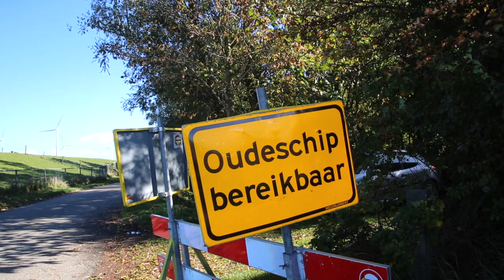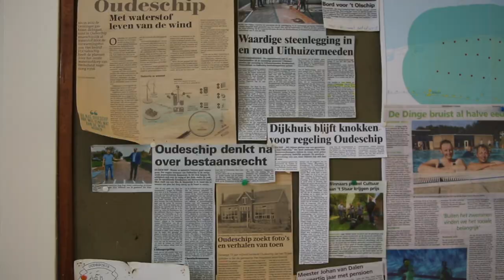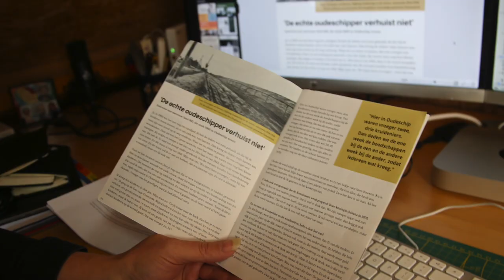Oudeschip | 52 Dorpen, Het Hogeland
Ten noorden van Oudeschip ligt de Eemshaven. Even leek het erop dat het dorp zou moeten verdwijnen toen de haven in 1970 werd gebouwd. Maar de ontwikkeling van Eemshaven viel tegen en het dorp bleef bestaan.

Inmiddels is de Eemshaven toch tot bloei gekomen en vecht het dorp opnieuw voor haar bestaan. Alhoewel de overheid heeft toegezegd de Eemshaven uit te willen breiden met behoud van Oudeschip, is nog lang niet duidelijk wat de kwaliteit van leven daar dan zal zijn.

Vita van der Rijke maakt zich hard voor de informatievoorziening in Oudeschip en omstreken en heeft -samen met de andere leden van de redactie- de dorpskrant weer nieuw leven ingeblazen. Om dorpsverhalen te vertellen, maar ook als tegenhanger de vaak complexe en gefragmenteerde overheidsinformatie die de dorpsbewoners tot zich moeten nemen. In de video vertelt zij over de ‘Oudeschipster’, zoals de dorpskrant heet en wat haar wens is voor het dorp waar zij nog steeds zo graag woont. Film Ingrid Oyevaar.